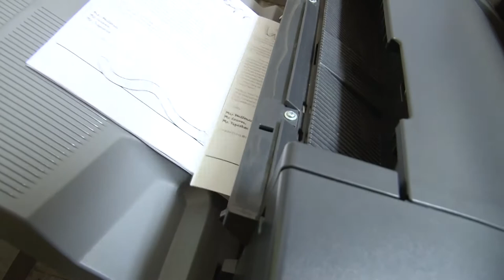Highlights from the Hill: Summer Preparartions